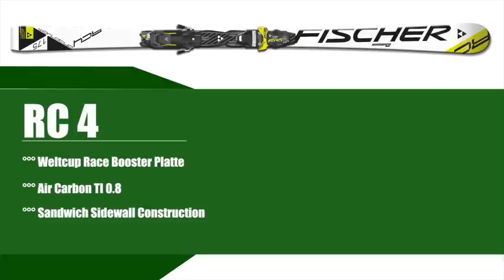Fischer Ski Neuheitentest der Modelle 2014 und 2015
Wir waren wieder bei Fischer eingeladen.
Vorgestellt werden.
Fischer RC 4 Mit Race Booster
Fischer Motive 86 TI
Transalp 88
und den neuen Tourenschuh
Transalp Vacuum TS